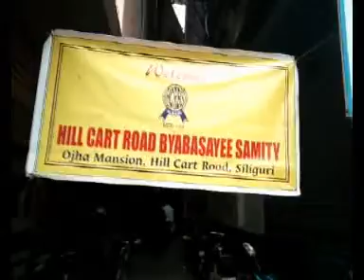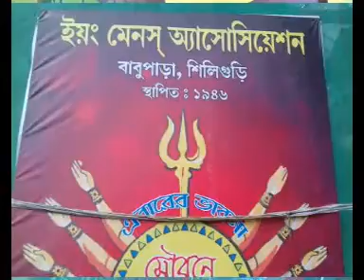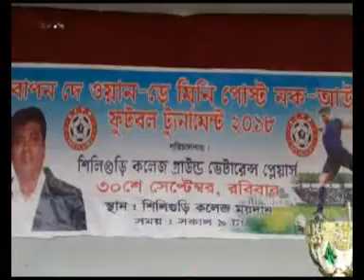aamar cable news 30 09 18